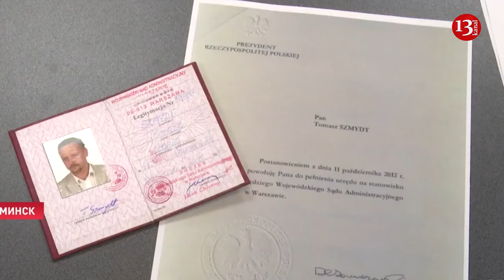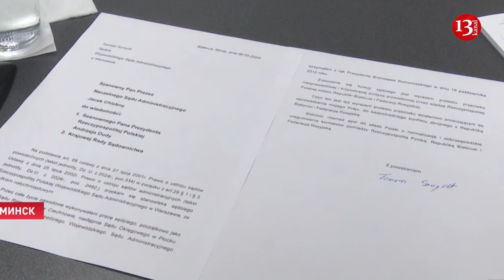West is dragging Poland into war with Russia - Polish judge Tomasz Szmydt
Polish judge Tomasz Szmydt has asked for political asylum in Belarus in protest over his country’s “unfair and dishonest” anti-Russia stance.
Szmydt, who served at the Provincial Administrative Court in Warsaw and was the head of the legal department at the National Council of Judges, says he was forced to leave his home country after being persecuted and threatened for his “independent political position.” He gave a press conference in Minsk, where he publicly resigned from his post and asked the Belarusian authorities for protection.
“The resignation from my position as judge is my way to protest against the unfair and dishonest policy pursued by the Polish authorities towards the Republic of Belarus and the Russian Federation,” Szmydt told reporters, as cited by Belta news agency.
According to Szmydt, he has never witnessed any negative attitude towards Russia or Belarus from ordinary Poles, and the anti-Russia sentiment that’s being whipped up by the government in Warsaw has Western roots.
“The situation is such that the US wants to drag Poland into the war, to make it a direct participant in the armed conflict. To prevent this, I have to talk about it, but in Poland I cannot do this,” Szmydt stated, adding that Poland’s foreign policy is directly influenced by the US, UK, and Germany.
He said his departure from Poland and his resignation are in protest “against actions that are aimed at involving my country in a direct armed conflict.” Szmydt urged the Polish government to “normalize and regulate good neighborly relations” between Warsaw, Moscow, and Minsk.
Szmydt added that his resignation will be handed over to the appropriate authorities in Poland through the Polish consulate in Belarus. He plans to apply for political refugee status.
“I am asking for political asylum in the Republic of Belarus. This is an informal request at this time, but if I want to live, returning to Poland is impossible for me,” he stated.
Commenting on the judge’s resignation and statements, Polish Foreign Minister Radoslaw Sikorski said he was “shocked,” adding that Szmydt’s actions appear to be those of a “traitor.” Defense Minister Wladyslaw Kosiniak-Kamysz said he ordered an investigation into Szmydt’s actions.